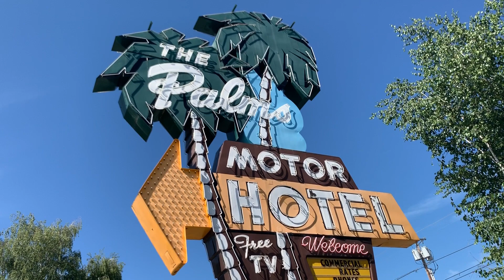Big Water LIVE at The Palms, Portland, OR: Episode 1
Big Water will be LIVE from The Palms Motor Hotel in Portland, Oregon once a day for the next 5 days! Coming at ya with a song, a smile, some love and hopefully some inspiration. Tune in and catch an episode. Starts tonight!